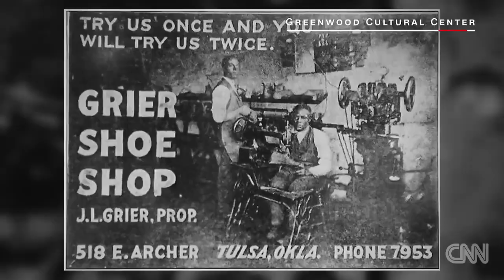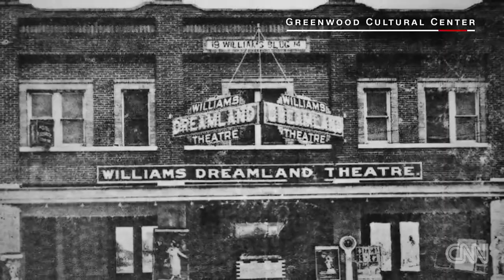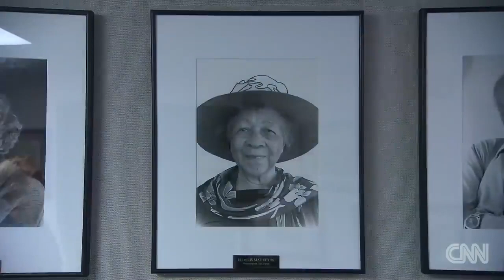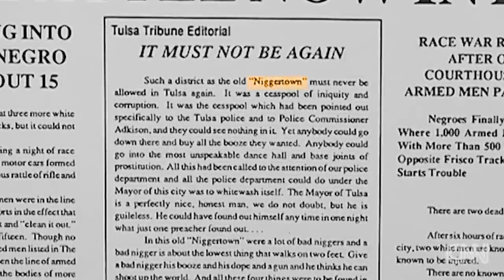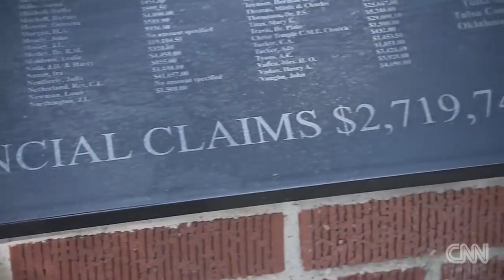Tulsa's 'Black Wall Street' Massacre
CNN's Sara Sidner speaks with a survivor of the massacre at "Black Wall Street" in Tulsa, Oklahoma, about the devastating chapter of American history.